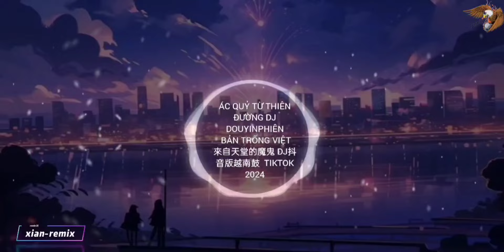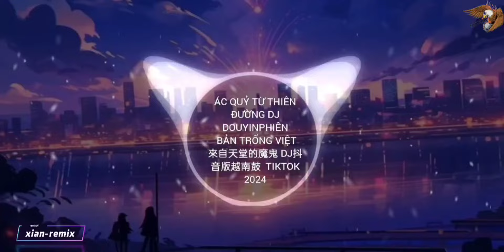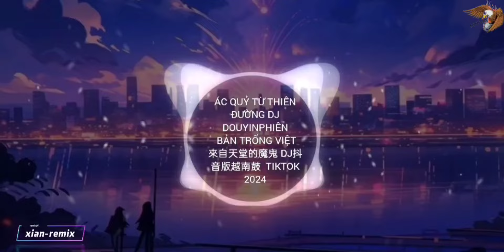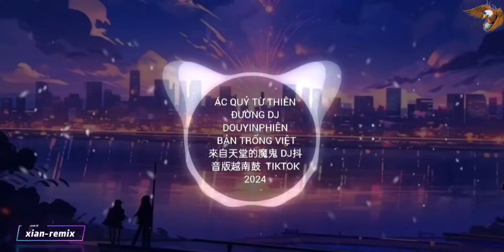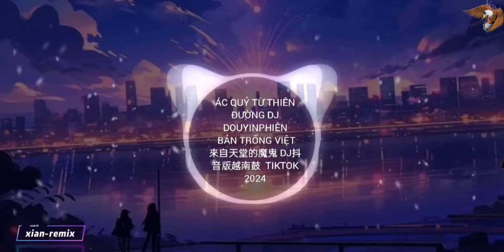ÁC QUỶ TỪ THIÊN ĐƯỜNG DJ DOUYINPHIÊN BẢN TRỐNG VIỆT 來自天堂的魔鬼 DJ抖 音版越南鼓 TΙΚΤΟΚ 2024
ÁC QUỶ TỪ THIÊN ĐƯỜNG DJ DOUYINPHIÊN BẢN TRỐNG VIỆT 來自天堂的魔鬼 DJ抖音版越南鼓 TΙΚΤΟΚ 2024